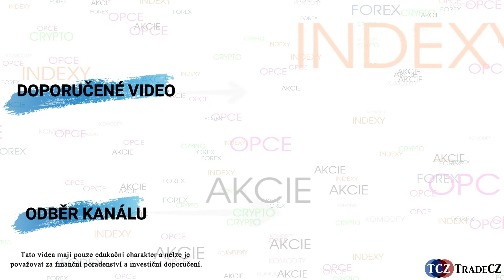Díky za podporu na YouTube ✅ 1 000 |❓ Chcete být součástí TradeCZ?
🙏 Kanál můžete podpořit kryptoměnami:
LTC: ltc1qnyw3qjl24ap4a9u0kc04560qs8ajfpcuc5wwxc
BTC: bc1qn3zrpps0jmm37qnksh2txh3r6zgkhxjmgh3zlt
ETH: 0x8740c1d7f8dbd4f45bc6d6831ca21e0ff0bf2f7d